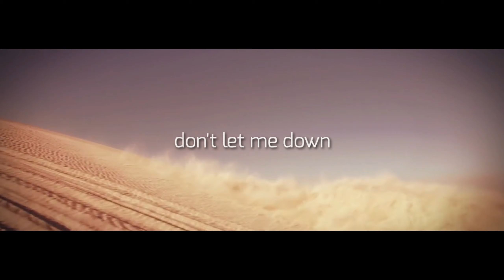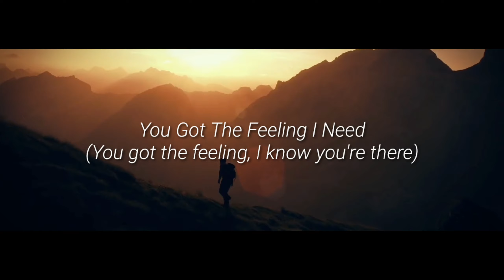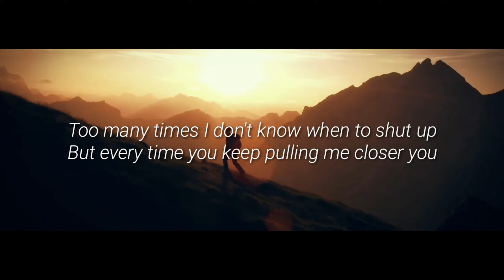Syn Cole - Got the Feeling (feat. kirstin) [Lyric Video]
this track is copyrighted

Song Details ⬇️

Artist: Syn Cole ft Kirstin
Song: Got the Feeling
Genre: Dance/Electronic

Credits To UMPG